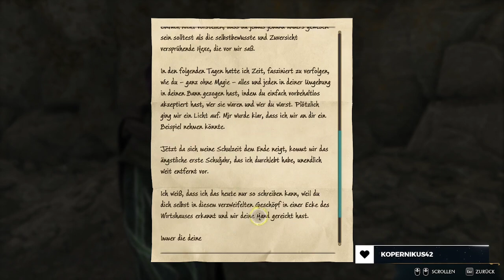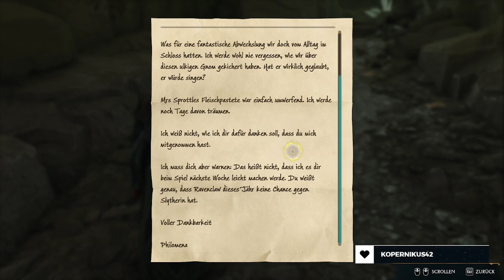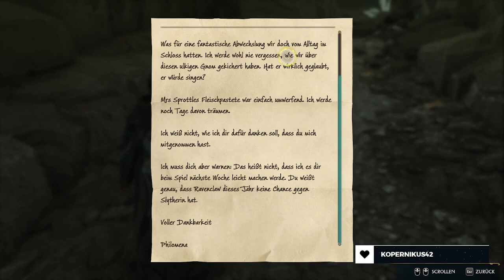Horklump Hollow | Hogwarts Legacy | Part 93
Auf der Sucher nach Zutaten für einen Mega Power Trank werde ich in die Horklump Hollow geschickt. Dort finde ich nicht nur Zutaten, sondern auch den ein oder anderen Brief.